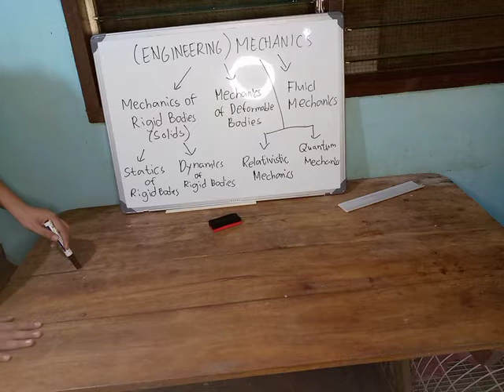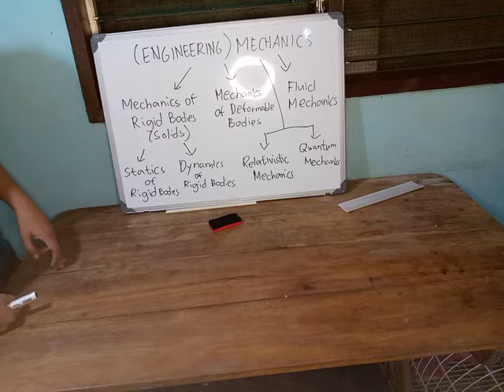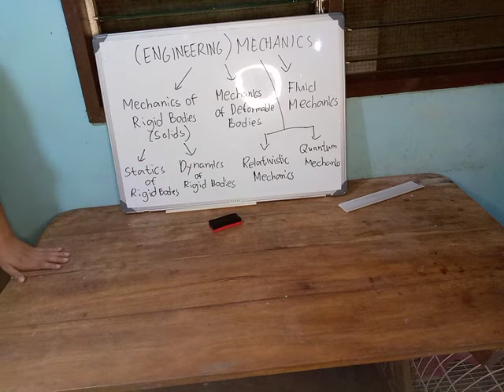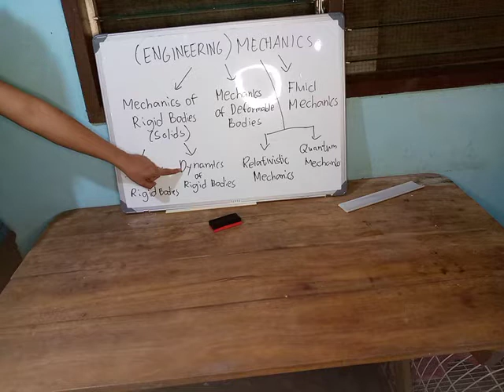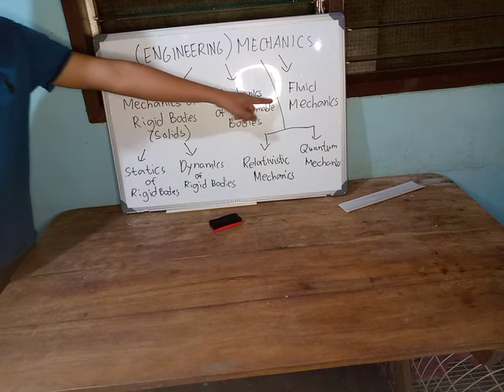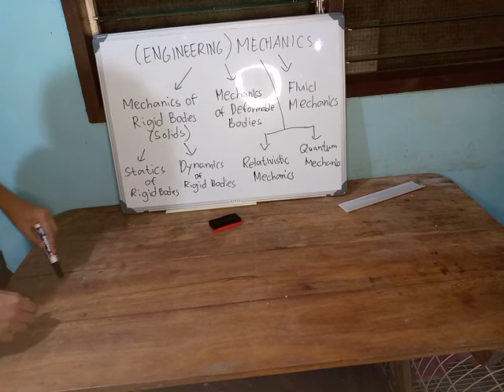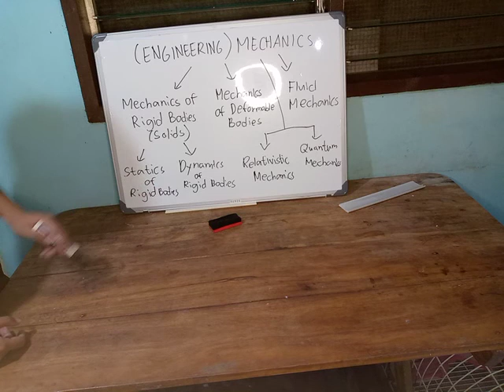Part 1: Branches of Engineering Mechanics (Tagalog/English)